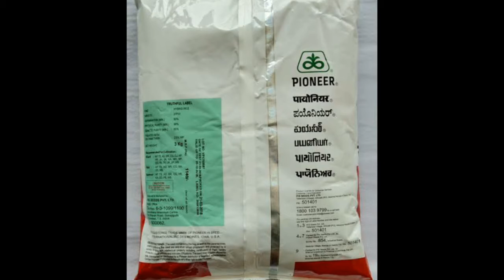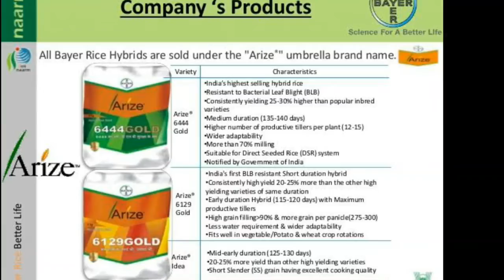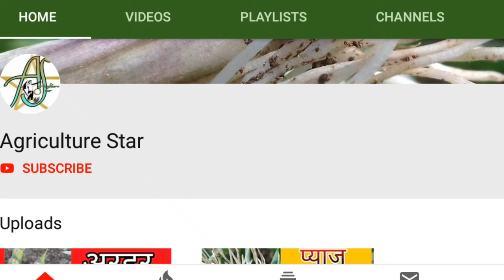धान पैड़ी की अधिक उत्पादन देने वाली किस्मे।। High yield Dhaan seeds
हमसे फेसबुक पर जुड़ने के लिए यहां क्लिक करे
हमे इंस्टाग्राम पर फॉलो करें।

चेतावनी :-हमारे प्यारे किसान भाइयो हम जो भी वीडियो में दिखाते है। सिर्फ एक जानकारी के लिए है। और हमें जो अनुभव है। वही आपसे शेयर करते है।।अतः कोई भी फसल लगाने से पहले आप अपने यहां का मंडी बाजार पता जरूर कर ले। और किसी भी प्रकार की दवाई का उपयोग आप अपने अनुभव से करे। ।
अतः किसी प्रकार की हानि के लिए हम जिम्मेदार नही होंगे। धन्यवाद।